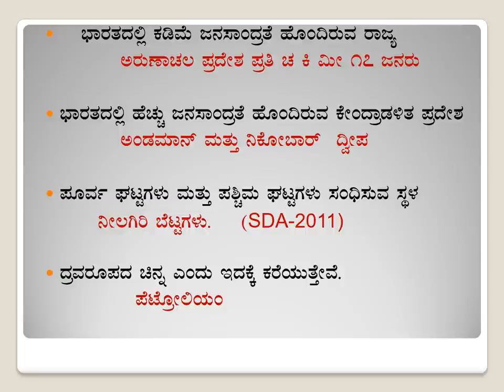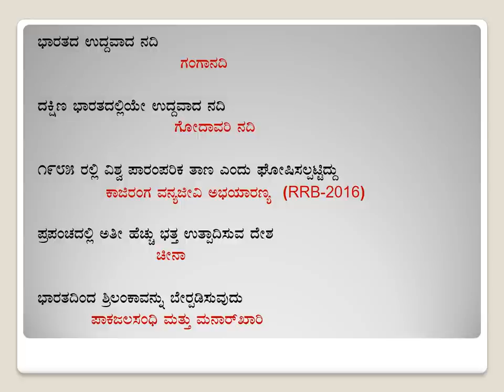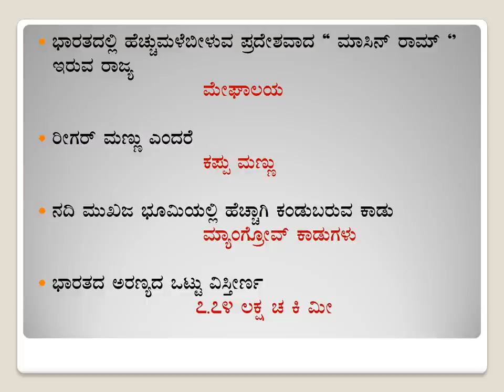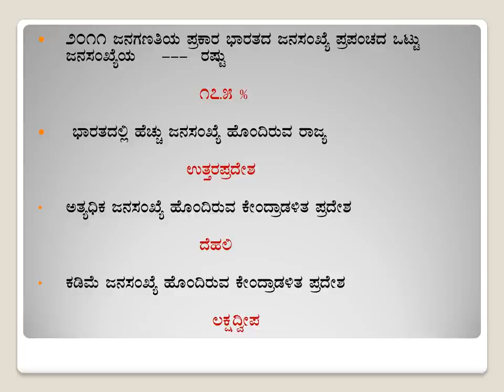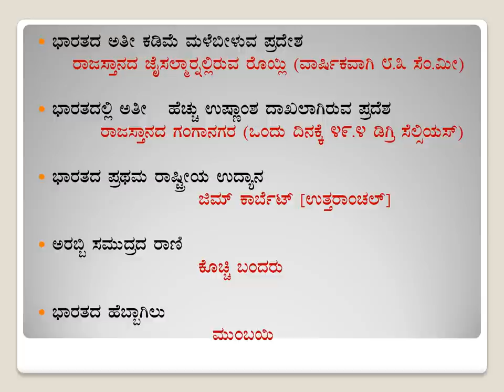50 Important Questions of Indian Geography(Kannada)